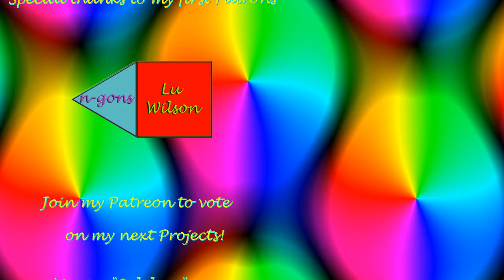Field of Attraction in a Klein Bottle Universe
Nine equal masses start in a 3-fold mirror-translative symmetric state in a Klein Bottle Universe. We watch their gravitational force field dance, until the eventually crash, and only 3 masses are left.